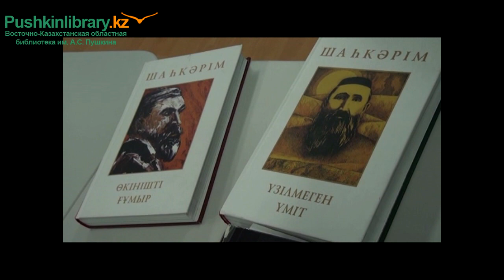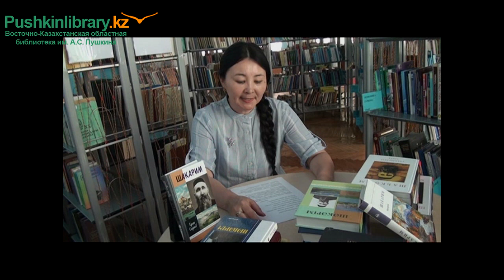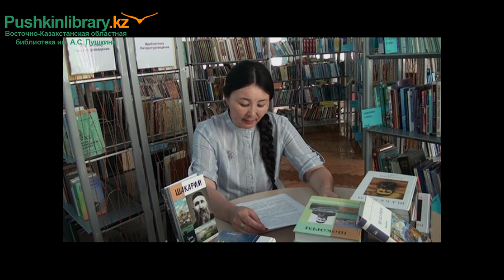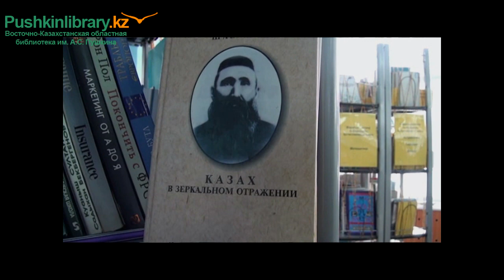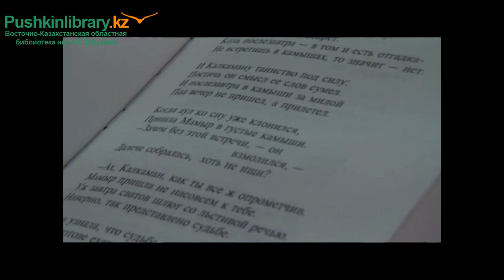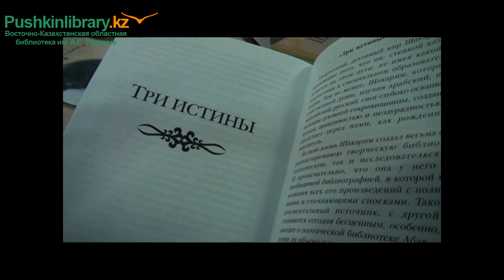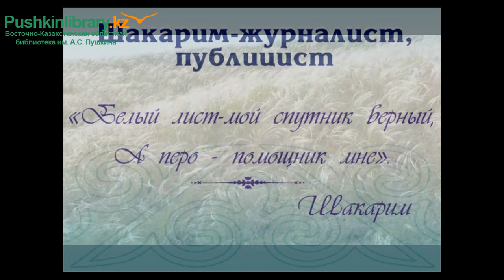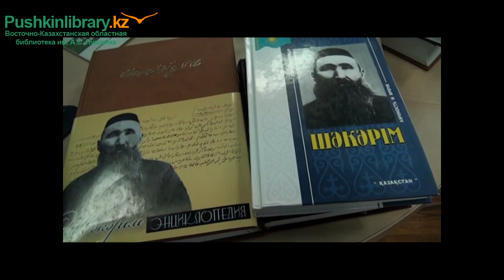Рухани жаңғыру: Шакарим Кудайбердиев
Жанна Сакпанова, сотрудник библиотеки им. А.С. Пушкина рассказывает о духовном восприемнике и ученике Абая, философе-мыслителе, ученом-историке, поэте Шакариме Кудайбердыулы.
 Шакарим Кудайбердиев родился 11 июля 1858 года в Кен-булаке Чингизской волости Семипалатинского уезда (Абаевский район Семипалатинской области) в роду Тобыкты, возглавляемом Кунанбаем, отцом Кудайберды - старшим братом Абая. Мать Шакарима - Толебике, дочь Алдабергена, из рода Каракесек. Произведения Шакарима хранят сведения и факты о его жизненном пути и творческой деятельности.

ABAI.PUSHKINLIBRARY.KZ